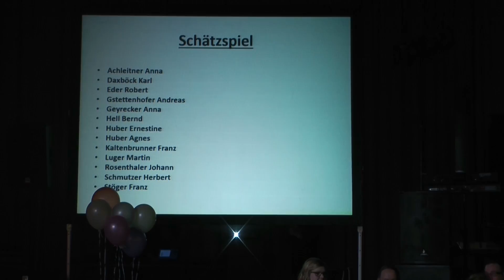Bezirksball Landjugend Bezirk Ybbs 2014 - Eröffnung und Mitternachsteinlage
Am Rosenmontag fand der Ball der Bälle in der Stadthalle Ybbs statt. Wie jedes Jahr hieß es wieder alles Walzer beim Bezirksball der LJ Bezirk Ybbs & des Bauenbund Ybbs.
Unglaubliche 900 Besucher ließen das Tanzpaket erbeben und eine besondere Wertschätzung wurde uns durch den Besuch von zahlreichen Ehrengästen zu teil.
Die Highlights waren die unglaubliche Polonaise mit sagenhaften 32 Paaren die den Ball feierlich eröffnteten. Unsere Mitternachtseinlage die ganz im Motto der 4 Elemente stand und vor Kreativität nur so strozte.
Ein besonderer Dank geht an Julia Lagler - Lied Fly with me Live gesungen,
                                     Franky Riesenhuber  Moderation und Text,
                                     Karl Thier - Präsentationen.
Wir bedanken uns bei allen Besuchern und Mitwirkenden und freuen uns auf ein Wiedersehen im nächsten Jahr. Wenn es wieder heißt alles Walzer!!